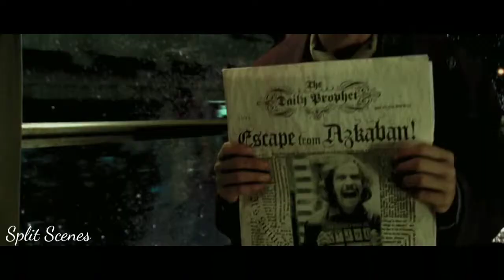Harry Potter and The Prisoner of Azkaban 2004-knight bus scene in hindi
movie scenes of the movie - Harry potter and the prisoner of azkaban 2004
 knight bus which is specailly for the wizards